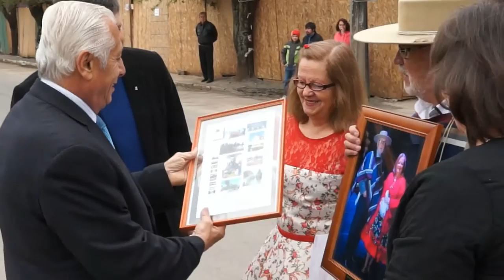DESFILE 12 OCT